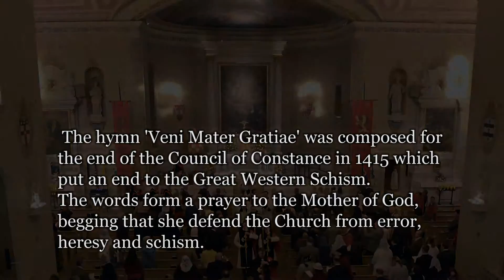Veni Mater Gratiae - TFP National Conference 2015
The processional hymn for the final mass of The American Society for the Defense of Tradition, Family and Property's 2015 National Conference.

The text for the sequence 'Veni Mater Gratiae' was composed for the end of the Council of Constance in 1415 which put an end to the Great Western Schism. The words form a prayer to the Mother of God, begging that she defend the Church from error, heresy and schism.